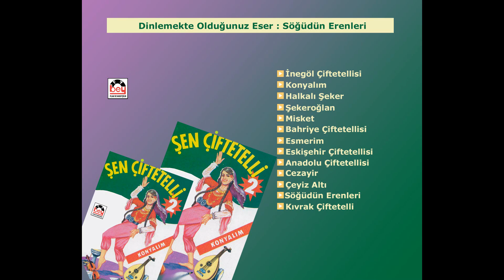Şen Çiftetelli 2 - Söğüdün Erenleri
Şen Çiftetelli 2 - Söğüdün Erenleri(Bey Plak)